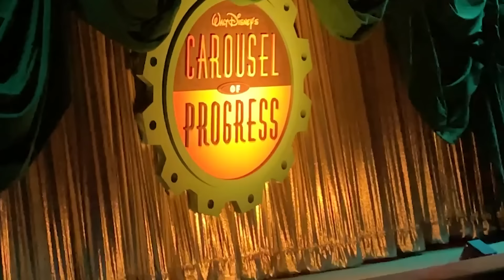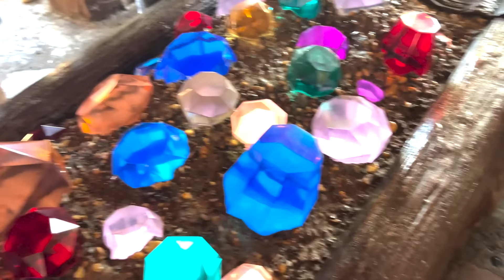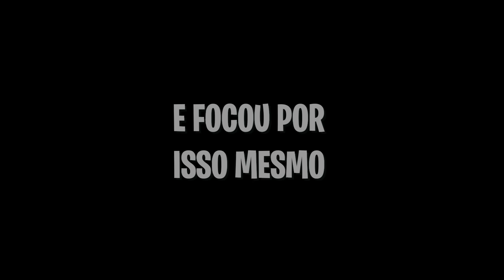UM DIA INTEIRO NO PARK DA DISNEY *Magic Kingdom *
GENTE FINALMENTE ENTRAMOS NA DISNEY E HOJE VAMOS VER O CASTELO MAIS LINDO DO MUNDO

👑 PEROLA REIS 👑
✔️ CANAL DE ENTRETENIMENTO